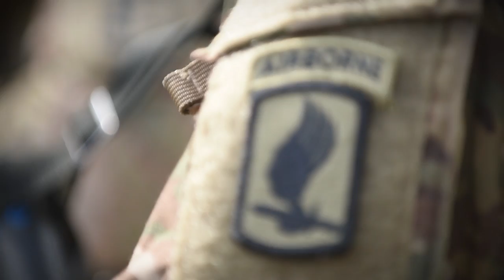Ex. Bayonet Minotaur: The Ambush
Quite possibly the most intense training footage you'll ever see? Tell us what you think...audio is a must. Enjoy.

Witness Sky Soldiers from 1st Battalion (Airborne), 503rd Infantry Regiment ambush a convoy during EXERCISE Bayonet Minotaur in Greece.

This combined training with Greek Paratroopers strengthened our NATO alliance, better preparing our brigade for real-world joint operations.

Created from footage captured 16MAY2017 in Greece.